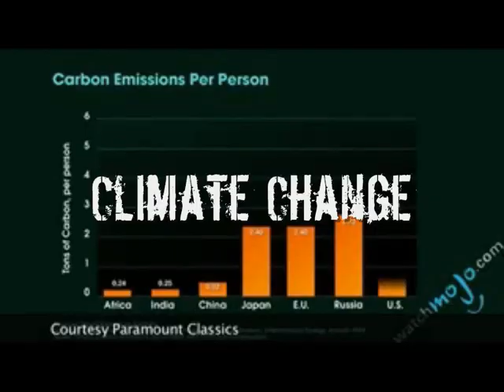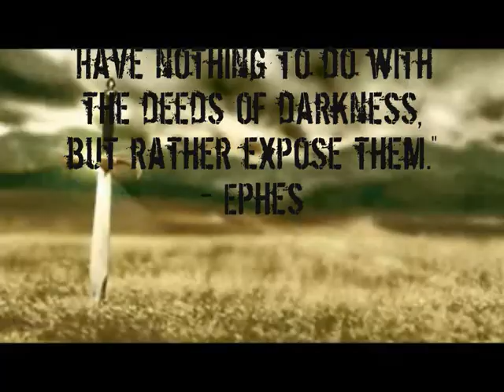Know Your Enemy (Part 1 - Introduction)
Series exploring the coming New World Order from a Biblical perspective. In this part, an introduction to some of the concepts we're going to be covering.